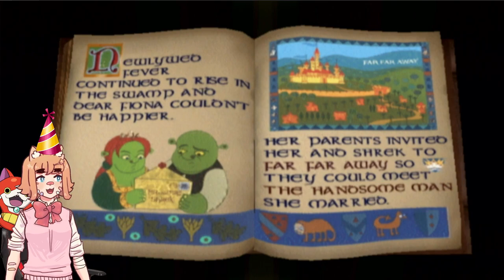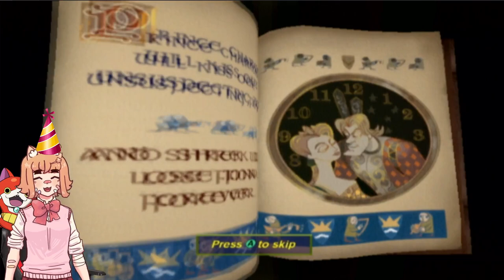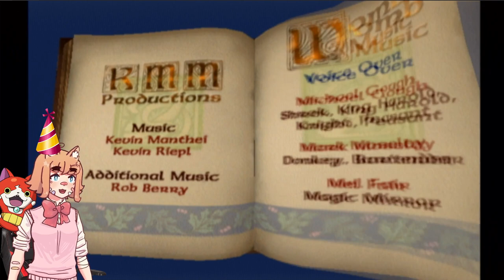[Shrek 2] Watch me because it's my birthday and you legally have to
Birthday stream yippee, playing one of my favorite games Shrek 2 for the GameCube, which held up NGL well maybe not the graphics LOL

Shrek 2 (also known as Shrek 2: The Game and ported for the PC as Shrek 2: Team Action) is a 2004 action-adventure video game published by Activision, based on the DreamWorks Animation film of the same name. The game was developed by Luxoflux for the PlayStation 2, Xbox, and GameCube platforms, while a version for PC was developed by KnowWonder.

GameCube, PlayStation 2, and Xbox versions
In this version of the game, the player is able to play as Shrek or his friends and travel through 11 levels. In each level, the player controls a team of four characters, and can switch between them at any point. Each character has a unique ability that aids them in fighting enemies or moving through the environment (for example, Donkey can destroy obstacles and Fiona can slow down time).

The game is broken into different chapters, each with its own set of goals. One chapter requires the player to make sure three blind mice safely make their way to the witch's house. Other chapters have the player acting as a deputy in Far, Far Away Land—collecting bits of Humpty Dumpty, stealing treasure from a troll, helping the police clear out rioting hooligans from the streets, escorting Cinderella while she window-shops for a glass slipper, ridding the town of the Pied Piper's rat infestation, collecting chickens for a stew, or battling Puss in Boots via timed button presses.

Players play mini-games when they are not traveling on hazardous paths from point A to point B. Challenges that require the player's entire party include having to punch chickens into cook pots or a pen, escorting characters through a stage (Billy Goat Gruff and the three blind mice), and collecting fairies, jewels, etc.

The second type of mini-game, dubbed "Hero Time", gives one character a challenge to complete, usually emphasizing that character's particular skills displayed in the movie. Donkey at one point has to chase a fleeing onion wagon while riding on the back of Dragon. Fiona holds a private concert for a flock of black birds she is collecting for a pie (via exploding them by rhythm based button presses). Shrek has to throw a bunch of thugs into a paddy wagon.

Game Boy Advance version
This version is a side-scroller with graphics resembling the Donkey Kong Country series, developed by Vicarious Visions. The game is separated into five books (worlds), each with five chapters (levels). The story of the game is a compressed version of the movie it is based on. The playable characters are Shrek, Donkey, Puss in Boots, Human Shrek and Gingerbread Man, each with their own unique set of skills. (Wikipedia)

Call me Kevin played this I'm pretty sure and that's all I know LOL

Fun Fact: Some snakes live in mud